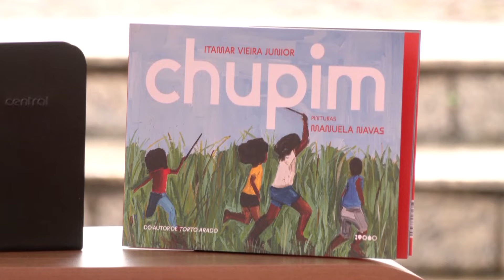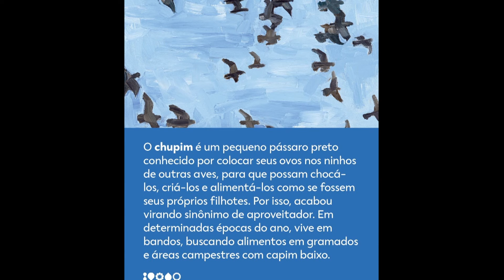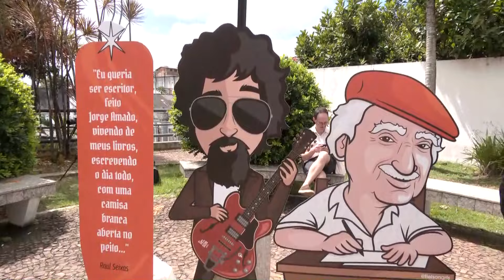Minha Vida em Marte - Mônica Martelli estreia com a peça + bate-papo com Carlos Saldanha | 09/08/24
Tem Mônica Martelli no nosso sofá. Ela está de volta a São Paulo com a comédia "Minha Vida em Marte", que escancara a rotina do casamento.

O Metrópolis foi até Salvador para acompanhar a Flipelô. A Festa Literária Internacional do Pelourinho reúne centenas de autores nacionais e internacionais até domingo.

E tem animação live-action prontinha para estrear nos cinemas: "Harold e o Lápis Mágico". Conversamos com o diretor Carlos Saldanha sobre essa novidade.

Foto por Camila Cara